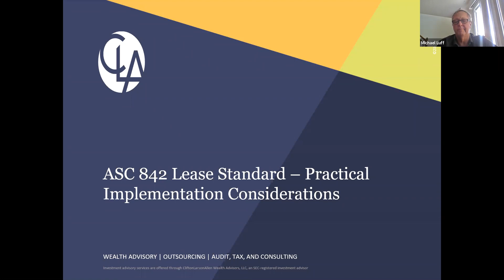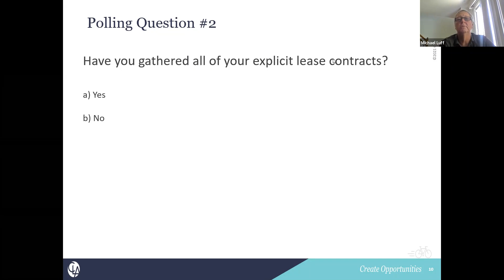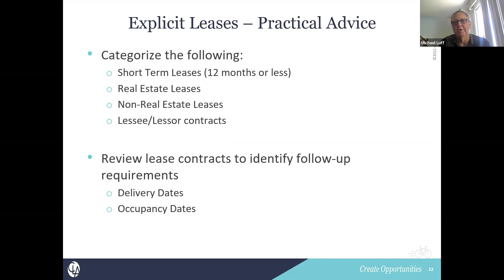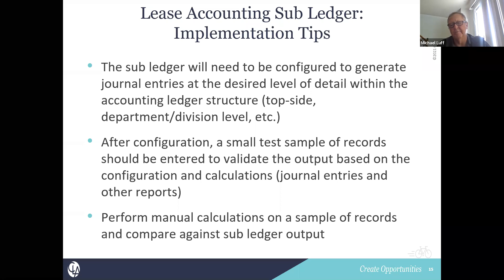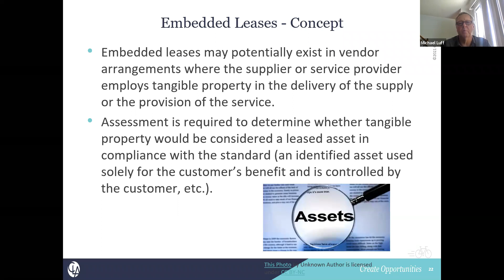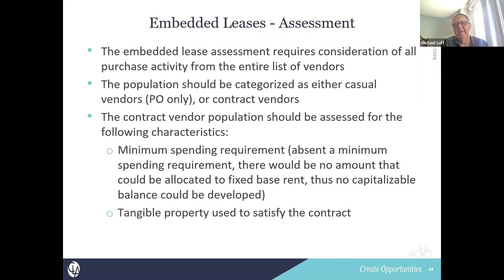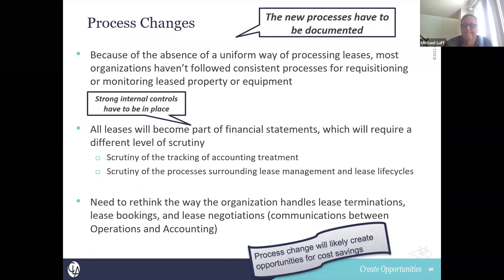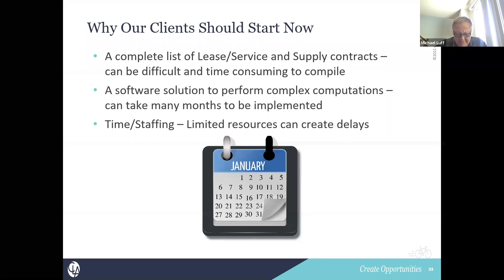ASC 842 Lease Standard – Practical Implementation Considerations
A new lease accounting standard significantly changes the accounting leasing model that has been in place for several decades. For non-public entities, it is effective for the annual reporting periods beginning after December 15, 2021, and interim periods beginning after December 15, 2022.  Join us on August 25th for an overview of the new standard and practical implementation tips.

During this webinar from CliftonLarsonAllen, LLP (“CLA”) and the Baltimore Chapter of Financial Executives International, you'll learn how to:

Identify the key elements and general step-by-step process for implementing the new lease standard ASC 842

Recognize leading practices and practical implementation tips based on “lessons learned” from other entities’ implementations

Identify how to apply real-world example scenarios to assist in your assessment of what constitutes a lease